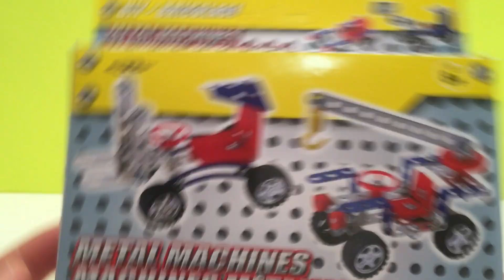Toy Truck Building LIFT TRUCK Metal Machines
Hi guys! Today we are continuing our new series of DIY vehicles from METAL MACHINES. We are building the Lift Truck. There are 4 construction vehicles in this series and this is 4 of 4 . They are pretty small, pretty easy to build and oh so fun to play with. There's 3 more in the series and when we're done I'lI bring together all 4 together for a cool construction project with Play-Doh!.

Don't forget to leave me a comment on what you'd like to see next!

All toys, books and games are bought NEW from Walmart, Target, Disney Store, Toys R Us, various Dollar stores, London Drugs and Amazon.